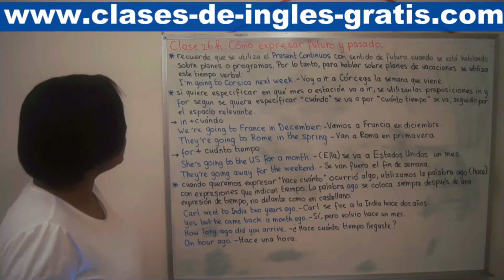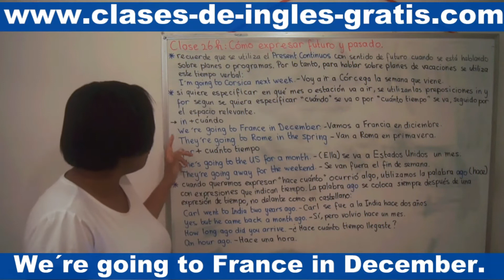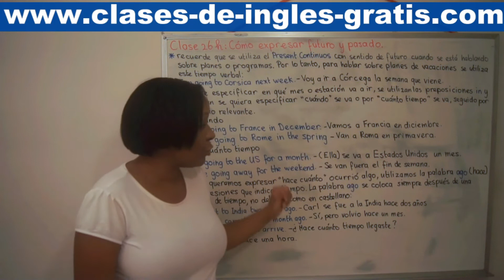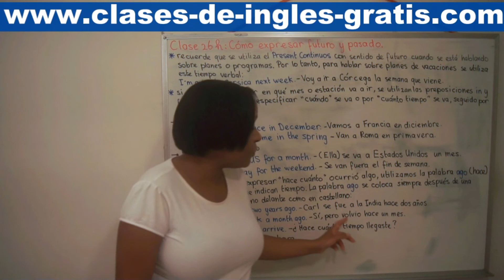Clase 26 H: Cómo expresar futuro y pasado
Recuerde que se utiliza el 'Present Continuous' con sentido de futuro cuando se está hablando sobre planes o programas. Por lo tanto, para hablar sobre los planes de vacaciones se utiliza este tiempo verbal:

I'm going to Corsica next week. - Voy a ir a Córcega la semana que viene.

Si quiere especificar en qué mes o estación va a ir, se utilizan las preposiciones in y for según se quiera especificar 'cuando' se va o por ´cuánto tiempo' se va, seguido por el espacio de tiempo relevante:

in + cuándo

We're going to France in December. - Vamos a Francia en diciembre.

They're going to Rome in the spring. - Van a Roma en primavera.

for + cuánto tiempo

She's going to the US for a month. - (Ella) se va a Estados Unidos un mes.

They're going away for the weekend. - Se van fuera el fin de semana.

Cuando queremos expresar 'hace cuánto ocurrió algo, utilizamos la palabra ago (hace) con expresiones que indican tiempo. La palabra ago se coloca siempre después de una expresión de tiempo, no delante como en castellano:

Carl went to India two years ago. - Carl fue a la India hace dos años.

Yes, but he came back a month ago. - Sí, pero volvió hace un mes.

How long ago did you arrive? - ¿Hace cuánto tiempo llegaste?

An hour ago. - Hace una hora.